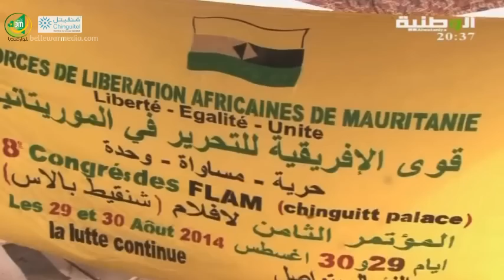مؤتمر "افلام" وردود الأفاعل |قناة الوطنية